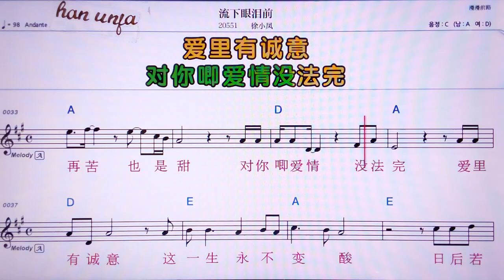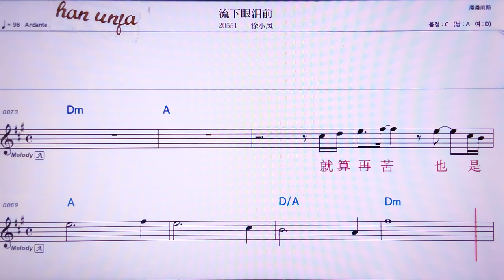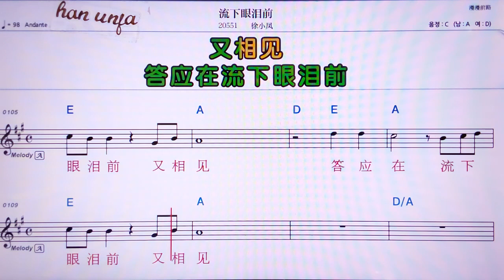💖리유씨아이앤레이치앤/쉬샤오펑 👍MR,노래방, 악보, 코드,Karaoke With Sheet Music